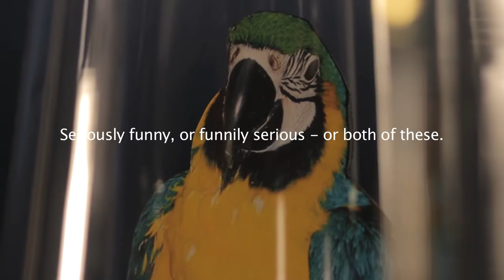Joking Apart - Trailer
Three philosophers, Plato, Hume and Descartes get together to share a joke.

Seriously funny, or funnily serious, or both of these, or perhaps neither. You decide - if that is possible.

Underneath its veneer of humour this is a serious film. It is a celebration of humour as a human trait, and recognises that for many of us it is our greatest protection against life's adversities. It also allows us to contemplate our difficulty in finding meaning and forming an understanding of the complex world we live in, and plunges us into a situation of highly-crafted absurdity.

Ronald Forbes is an artist who paints and makes films. He is regarded as one of the finest figurative painters in Scotland. He has had around thirty-five solo exhibitions internationally, and his work is represented in museums and significant private collections in many countries. He is a Royal Scottish Academician.

He began making films as a post-graduate student in Edinburgh in 1969, using super-8. He moved to 16mm in 1973, and that provided not only superior picture quality, but allowed him to use the camera as a laboratory, re-exposing the film many times to produce rich and complex overlays of image. In a ten-year period he produced around ten short films that were shown in exhibitions and venues from Dublin to Amsterdam. One, Between Dreams, won a BBC Scotland prize in 1975. Increasing costs caused him to cease film-making in 1982 until 2005, when he began working with digital media.